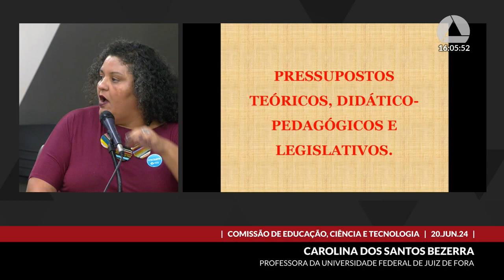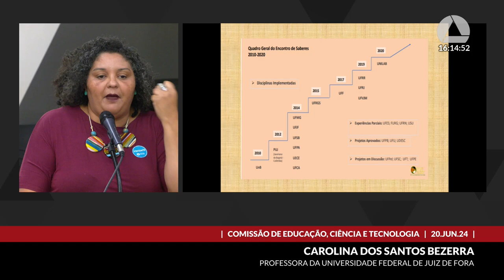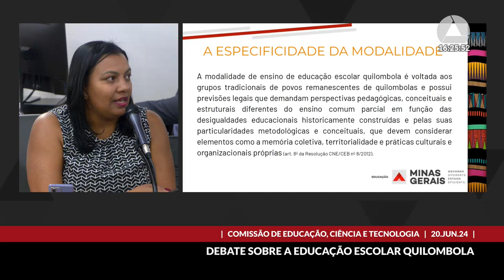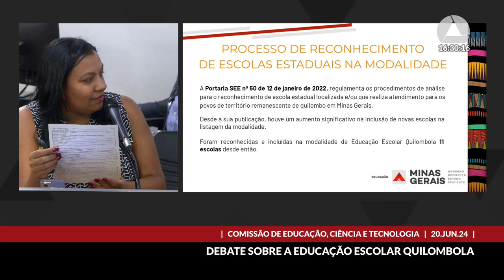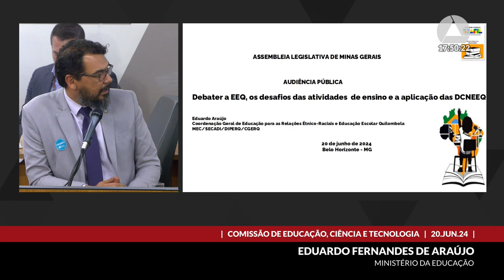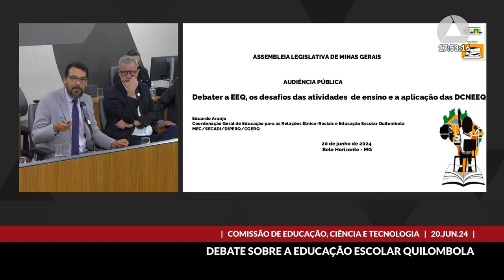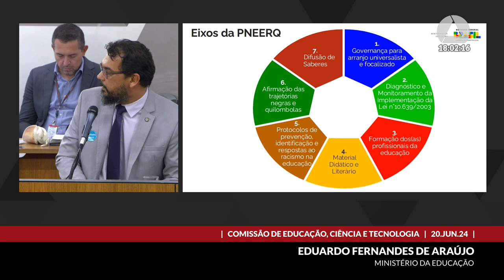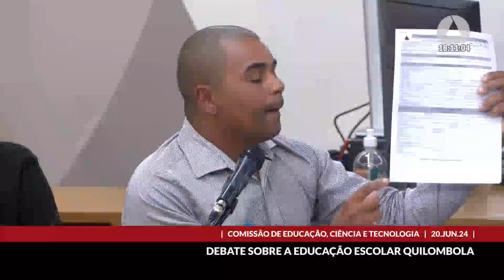20/06/2024 14:30 - Comissão de Educação, Ciência e Tecnologia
Finalidade da audiência: Debater a educação escolar quilombola, os desafios das atividades de ensino e a aplicação das Diretrizes Curriculares Nacionais para a Educação Escolar Quilombola, regulamentadas pela Resolução SEE nº 3.658, de 2017.